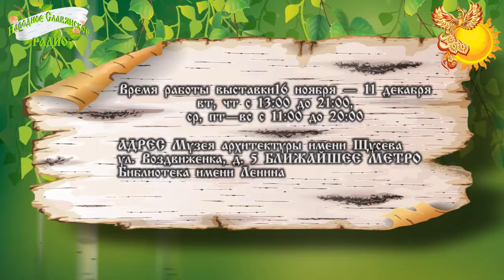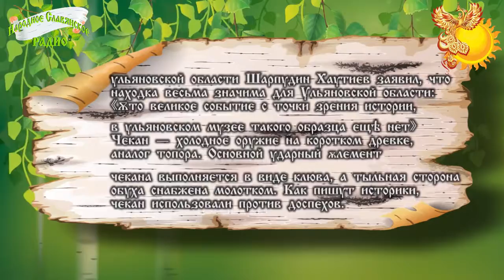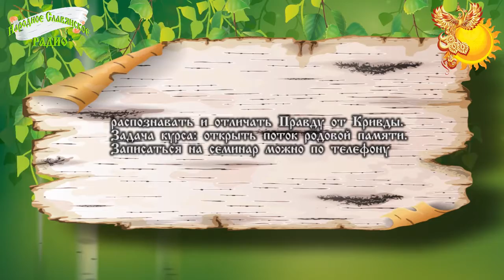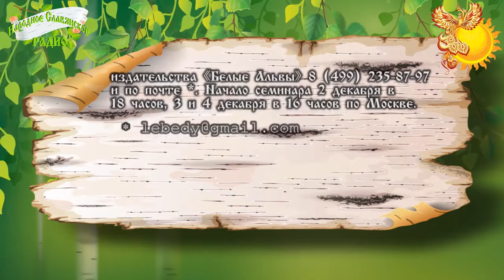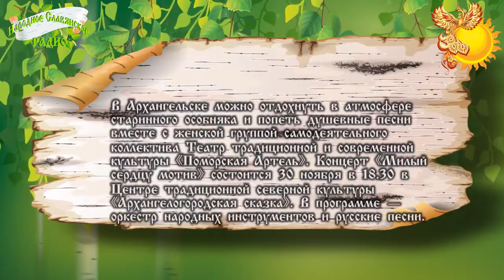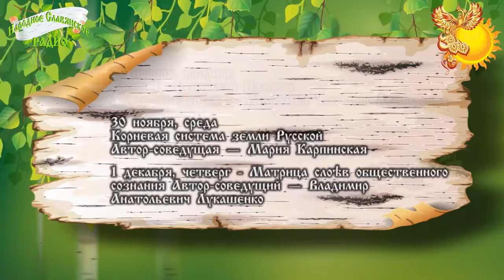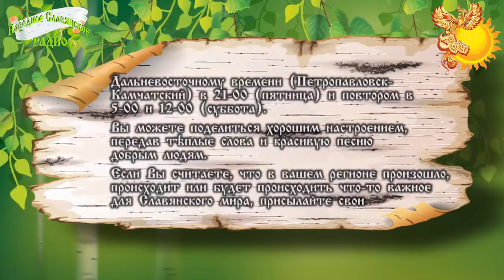Новости Славянского МИРА Выпуск 24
В Москве проходит выставка «Кино. Литература. Старинный костюм».
Каждый предмет на выставке, так или иначе, связан с историей отечественного экранного искусства и литературы.
Киностудия имени Горького была основана в 1915 году и изначально носила название «Русь». Здесь были сняты сотни легендарных картин, среди которых — «Мать», «Путёвка в жизнь», «Тихий Дон», «А зори здесь тихие», «Семнадцать мгновений весны» и многие другие. В разные годы здесь работали Яков Протазанов, Лев Кулешов, Марлен Хуциев, Сергей Герасимов, Станислав Ростоцкий и другие мэтры.
Время работы выставки
до 30 ноября
вт, ср, пт—вс 10:00–18:00,
чт 12:00–21:00

АДРЕС Государственного музея А. С. Пушкина ул. Пречистенка, д.12/2, стр.1
БЛИЖАЙШЕЕ МЕТРО Кропоткинская

Об архитектурных памятниках разных городов России, находящихся «под присмотром» АУИПИК (Агентства по управлению и использованию памятников истории и культуры) расскажет выставка — «Жизнь в городе N» .Среди памятников — частные и общественные здания, где проводили время представители купечества и дворянства второй половины XIX столетия. Например, посетители могут ознакомиться с документацией по реставрации усадьбы Харитонова-Расторгуева (Екатеринбург) и других строений. Также в экспозиции — графические листы и фотоматериалы.